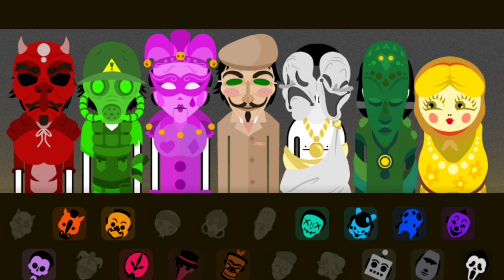7 Minute The Masks Incredibox Mix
The Masks, Incredibox mod, made by BonBonnet